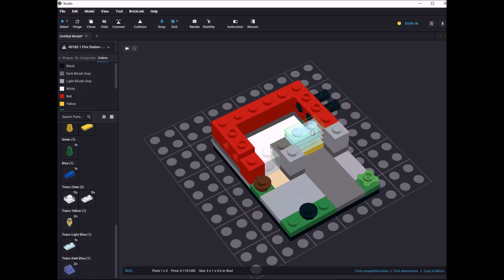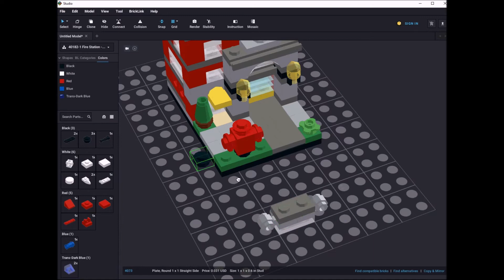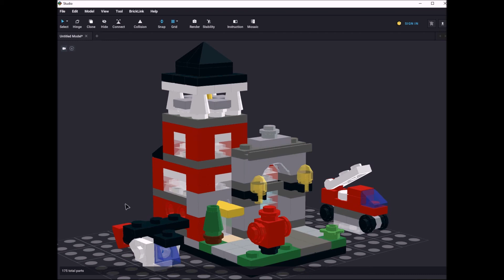Lego 40182 Bricktober Fire Station Speed Build Studio Bricklink LDD by PLegoBB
Lego 40182 Bricktober Fire Station by PLegoBB on Studio LDD Bricklink Lego Digital Designer